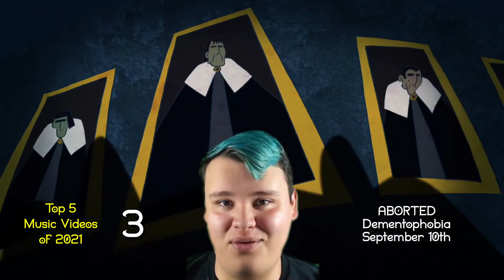My Top Music of 2021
Here's my list of the best singles, music videos, and albums (in my opinion) that came out in the year 2021. How many times do I say, "fantastic", "unique", or "ridiculous" in this video?

00:00 Introduction
00:07 Top 5 Singles of 2021
02:50 Top 5 Music Videos of 2021
05:25 Bands I Started Listening to in 2021
07:35 Honorable Mentions for Top Albums of 2021
10:19 Top 5 Albums of 2021
13:29 Outroduction

Songs used (in order of appearance):
Make Them Suffer - Contraband feat. Courtney LaPlante
Monuments - Deadnest
Shrezzers - UVB-76 feat. CJ. McMahon
Atlantis Chronicles - Full Fathom Five
The Dali Thundering Concept - Lost in Transaction feat. Matteo Gelsomino & Raphael Weinroth-Browne
Project Mishram - Loco Coko
Twelve Foot Ninja - Long Way Home
Aborted - Dementophobia
Archspire - Drone Corpse Aviator
The Dali Thundering Concept - Long Live Man
Ashen - Hidden
Blue Stahli - One Last Breath
Ad Infinitum - Unstoppable
Monochromatic Black - Closing the Gates
Berried Alive - Heavy Blanket
Dream Theater - Awaken the Master
Obscura - When Stars Collide
Archspire - Golden Mouth of Ruin
Termina - The Edge of Time
Ghost Iris - Cold Sweat
Epica - Seal of Solomon
Spiritbox - Yellowjacket feat. Sam Carter
Vola - Napalm